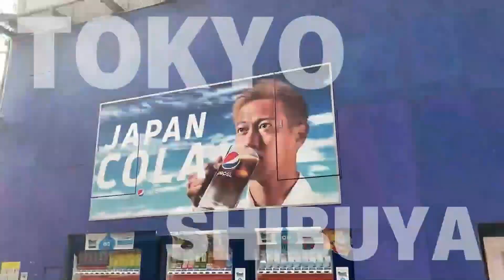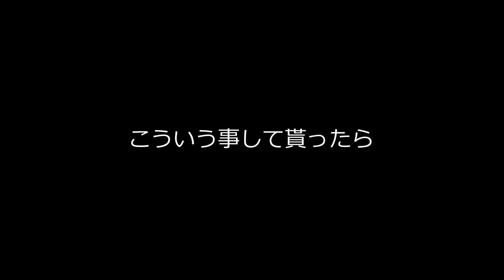3分動画! GALLERY・2渋谷店 総集編 【サッカースパイク】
GALLERY・2渋谷店さんとのコラボ3分動画!_総集編です。

10年間で82足。ココカラダのサッカーコンサルタント。新作サッカースパイク、トレーニングシューズ情報も随時、アップします。

◆ココカラダエンジョイフットボールクラブYouTubeチャンネル

【cococarada.E.F.C　ココカラダエンジョイフットボールクラブ】
2012年7月7日創設。ケガなく楽しくは当たり前。週末に誰もが輝けるエンジョイフットボールクラブです。東京都江戸川区を中心に活動しています。

◆ココカラダでは一緒に輝いてくれる仲間を募集しています!!

→サッカーバラエティー番組目指して色々なコンテンツ・プログラムをお届けしてまいりますのでチャンネル登録よろしくお願いしまーす。

コラボ×ココカラダ
◆ギャラリー2渋谷店

◆サッカーシューズコンサルタント(サカコン)
※サッカースパイク、トレシュー大好き！趣味&やや仕事の領域で個人主観が強いのと、10年間で82足履き倒した経験からのアドバイスになりますのであらかじめご理解ご了承ください。目指せ100足！